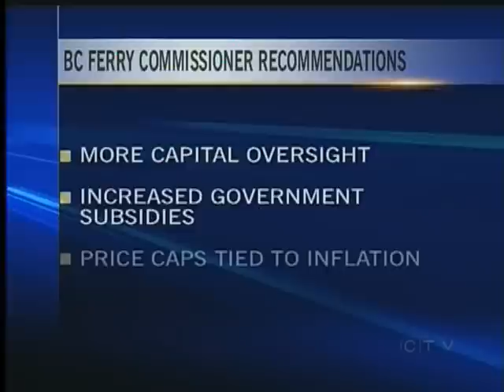Commissioner Recommends Changes at BC Ferries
VICTORIA - In recent months it seems B.C. Ferries has been unable to catch a break.

A ferry crash in Nanaimo knocked out a terminal, ships are breaking down, and even the weather won't cooperate with the schedule.

But the future of the ferry corporation, laid out in a report by British Columbia's Ferry Commissioner Tuesday, also looks bleak.

Passenger loads are continuing to drop, multi-billion dollar capital projects are on the horizon and the corporation is set to lose millions of dollars this year and beyond.

The commissioner says something needs to be done acknowledging fares are at a tipping point.

In a sweeping review of the ferry system, the commissioner is recommending moving away from the current "user pay model" laid out by the B.C. Liberal government in 2003.

Among the commissioner's other recommendations; more oversight of capital plans, an increase in government subsidies, and tying future fare price caps to inflation.

The transportation minister promises to review the report and is not offering more money just yet saying he needs to discuss the report with Cabinet.